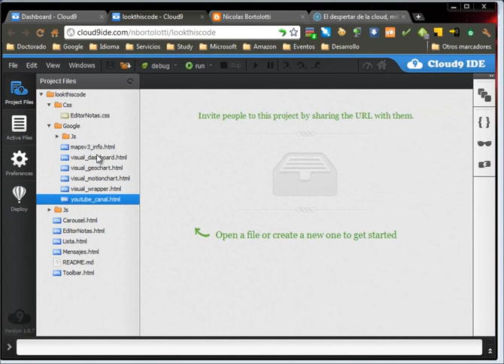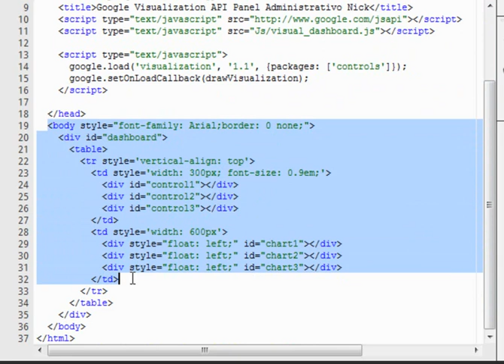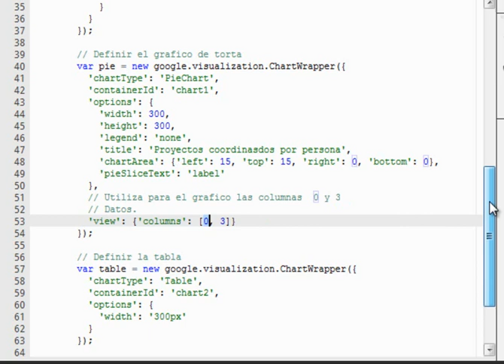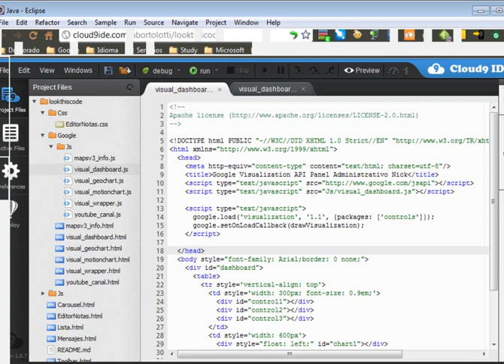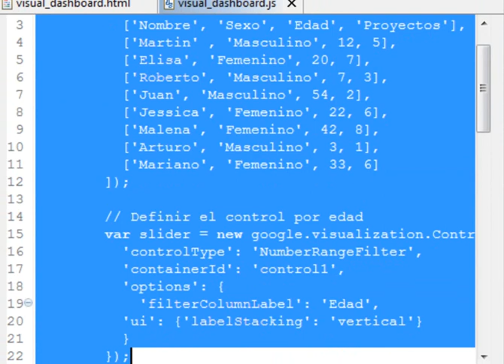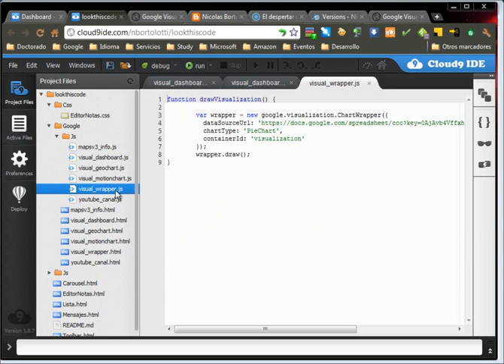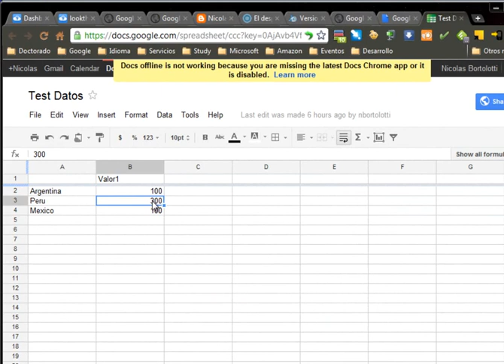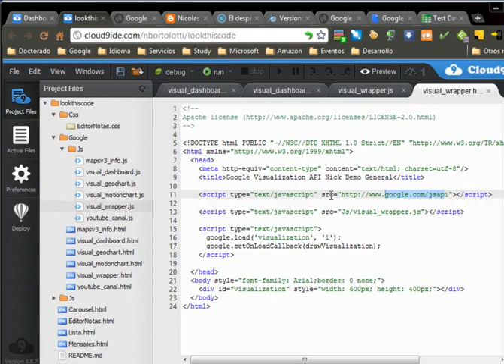Google APIs Despertar de la cloud, desarrollo en la nube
Demostración que forma parte de la conferencia "El despertar de la cloud, mitos verdades y propuestas". Escenario de programación sobre Google APIs utilizando cloud9, eclipse and app engine.